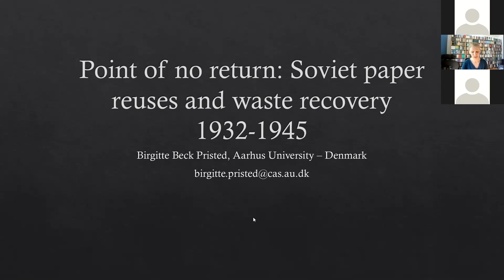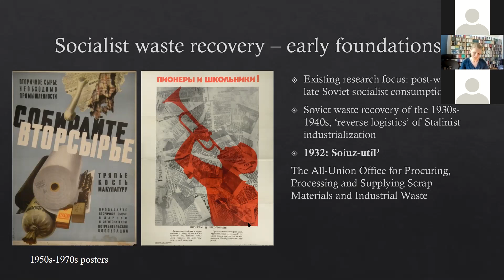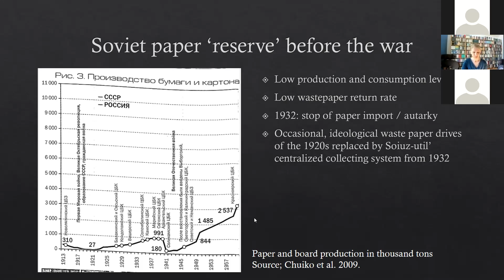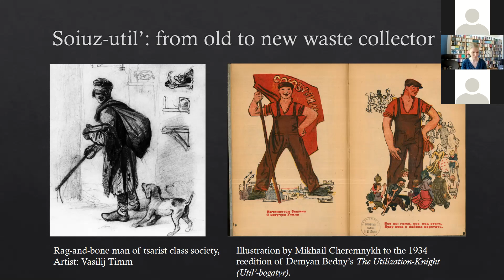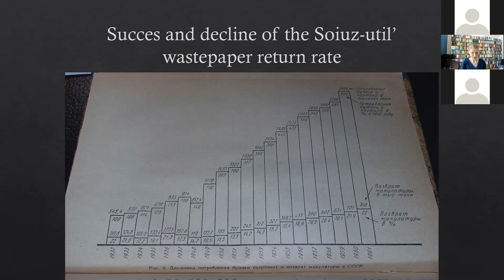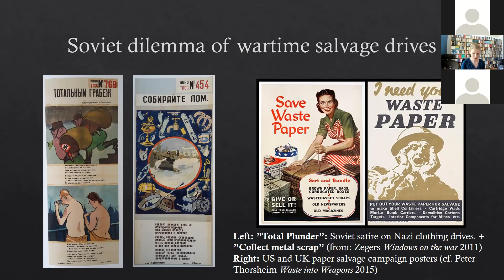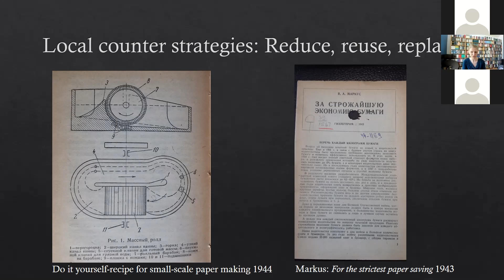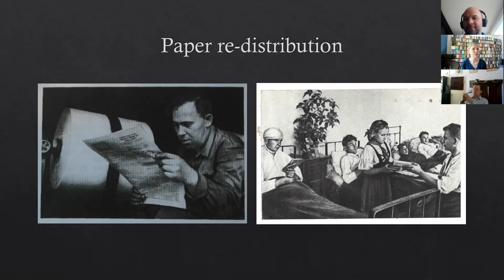Birgitte Beck Pris­ted, "Point of no re­turn: So­viet pa­per re­uses and waste re­cov­ery 1932-1945"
Birgitte Beck Pris­ted, Aar­hus University, Den­mark "Point of no re­turn: So­viet pa­per re­uses and waste re­cov­ery 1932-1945"

Helsinki Environmental Humanities Forum, April 20, 2021 (Tuesday), at 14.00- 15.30 (Helsinki time) via ZOOM

Abstract:
In the Soviet war economy,  paper was a scarce, but indispensable prerequisite for the mobilization of all other materials and human resources. This discreet, coordinating function of paper was crucial, but invisible in salvage propaganda compared to the spectacular reuse of paper for direct military purposes. By the early 1930s, wastepaper collecting was centralized in the advanced, but undescribed Soiuzutil’ reutilization system, which aimed at cultivating Communist citizens as scrap-collecting collectivists, all in the name of an (ir)rational resource optimization. The talk sheds light on this overlooked, ‘reverse’ side of Stalinist industrialization, and discusses why the Stalinist war economy abandoned its highly developed wastepaper collecting system by the 1940s? The talk discusses the changing attitudes towards wastepaper in the Stalinist war economy, the attempts the representatives of the printing, paper, and waste recovery industries made to mobilize, reduce, reuse and replace paper resources, and the efforts the population put into saving this useful and ultimately life-saving material.

Bio:
Birgitte Beck Pristed is Associate Professor of Russian Studies at the Department of Global Studies, Aarhus University, Denmark. She holds a Ph.D. from the Johannes-Gutenberg-University of Mainz, Germany, awarded with distinction 2014. She is author of an illustrated monograph on contemporary Russian book design and print culture The New Russian Book. A Graphic Cultural History (Palgrave, 2017). Her main research areas are print and media history, visual and material cultures of the Soviet and post-Soviet eras with a second strand in Russian children’s books. Her current research project focuses on the history of Soviet paper and explores how the materiality of print texts relates to economic and environmental history.